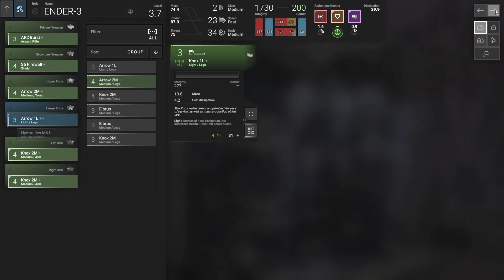Phantom Brigade Ep. 13 - Need More Fixit Juice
Greetings once more, fellow tubers, to another attempt at consistency from the gaming depresso goblin. Here we have more big stompy mechs, but without all the intricacies of Battletech. Let's try and free the Motherland from whatever chicanery is going on, shall we?